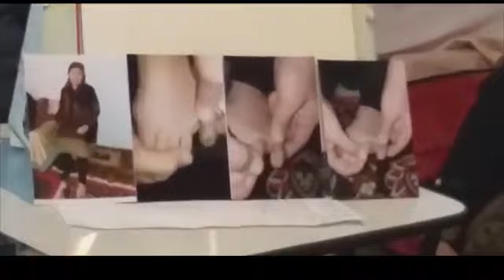Халқ табобати/ Қорасон /Гангрена операциядан кейинги оёқдаги битмайдиган яралардан даволанинг!